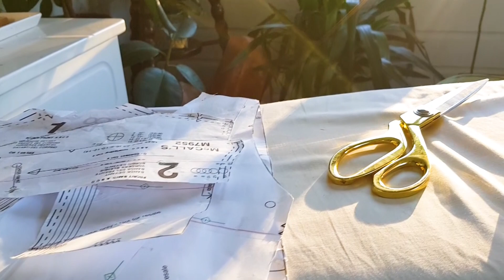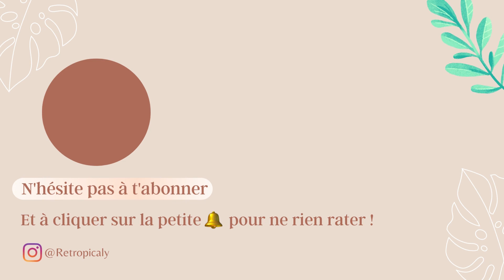Comment transformer 2 vieux draps en une robe réversible ! Upcycling ♻️ Tuto couture facile ♻️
Pour cette toute première vidéo, nous allons créer une robe totalement réversible avec 2 vieux draps et un joli patron !

Pour le patron il s'agit du modèle M7952 de  la marque McCall's. Comme tu vas le voir au
cours de la vidéo, je ne vais pas recréer la robe à la lettre, je vais y ajouter quelques
modifications et nous allons vous tout cela ensemble au cours de la vidéo !

Sur cette chaîne je vais te présenter  mes créations t'apprendre à rénover et donc à créer tes propres vêtements pour  leurs donner une seconde vie mais aussi  et surtout pour te créer un style unique !

00:00 introduction
00:48 Le patron pour la robe
01:02 Préparer le tissu
01:57 La découpe du tissu
02:52 On passe à la couture !
07:36 Les finitions
08:37 Le résultat !